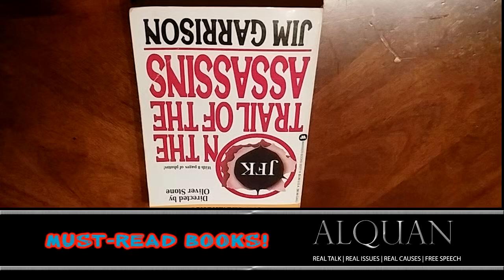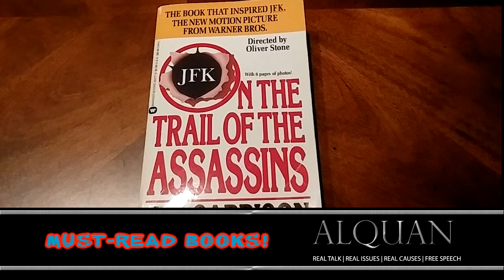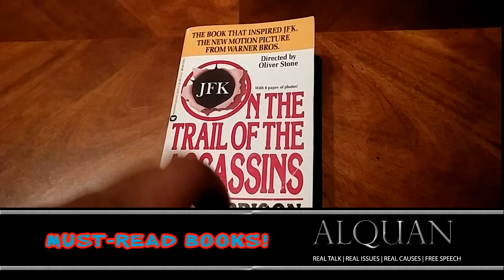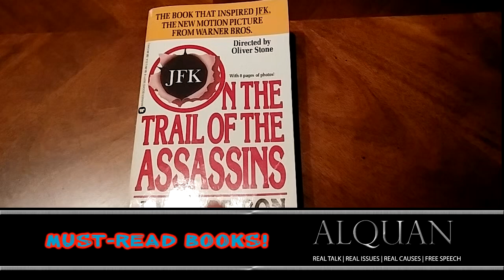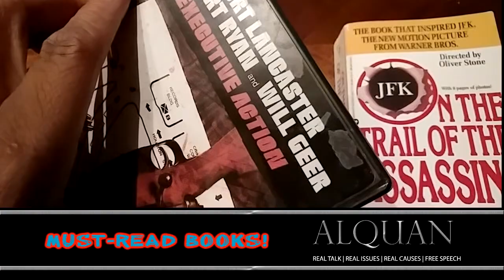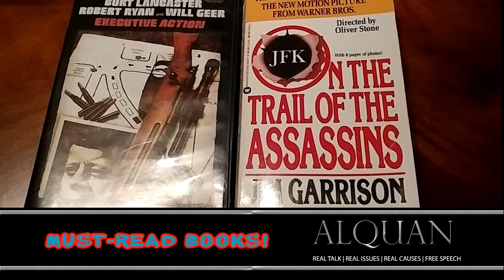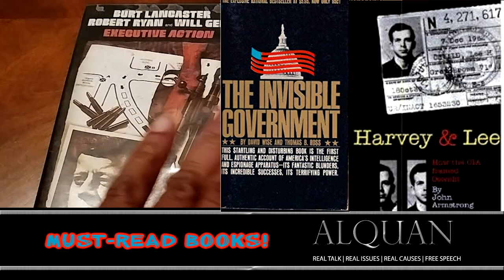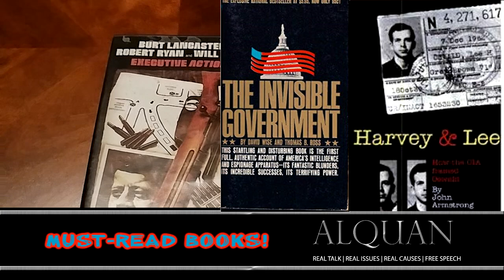Must Read Books Part III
$Alquanr